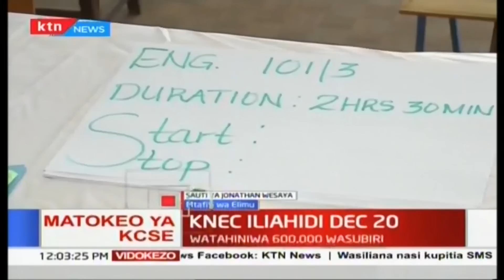KNEC iliahidi kutangaza matokeo ya KCSE kabla ya Dec 20